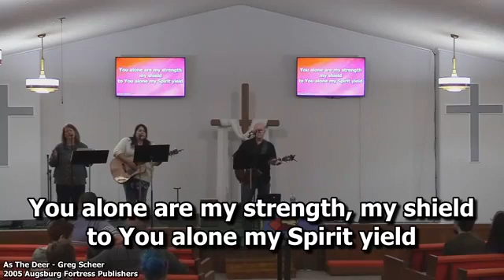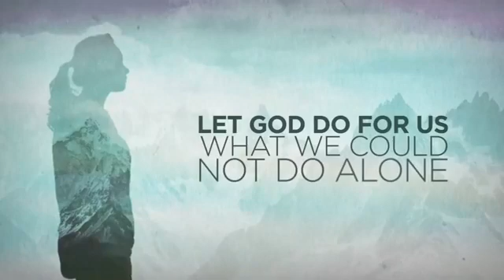Sunday Sermon - 10-4-2020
"God's Grace: Paralyzed by Grace" - Week 2